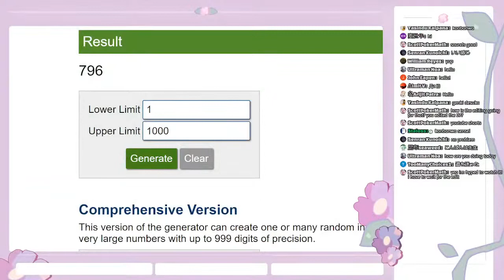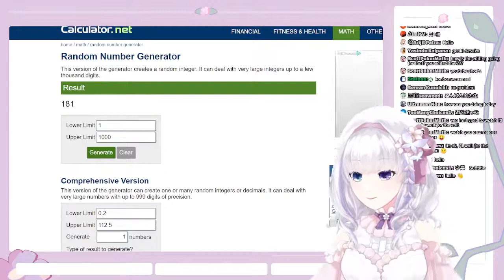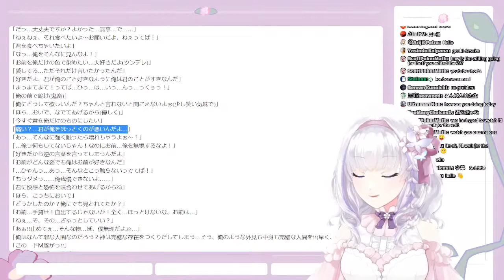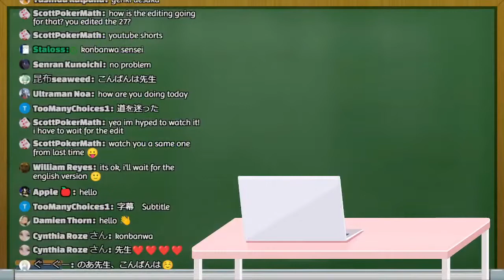Chatting till we reached 500 Subscriber Let's Chat with Yagami Noah｜VTuber